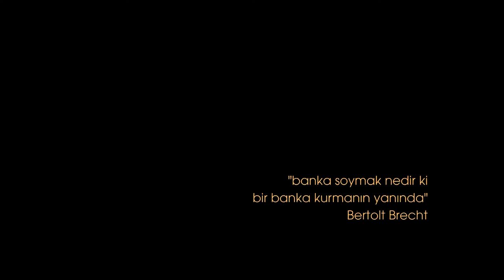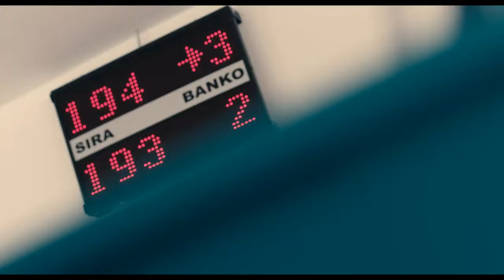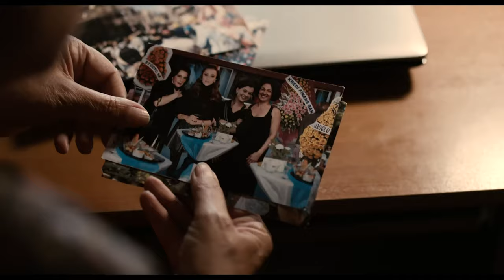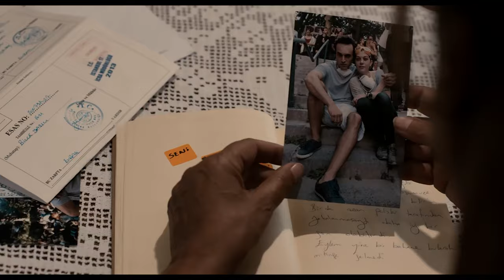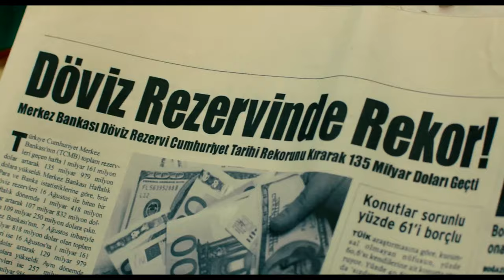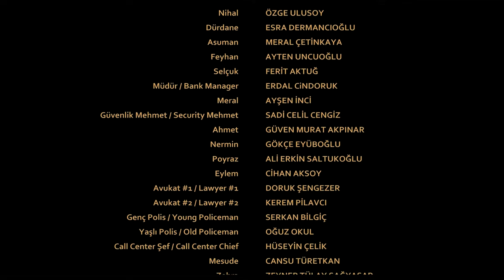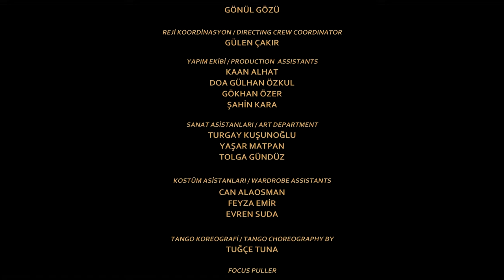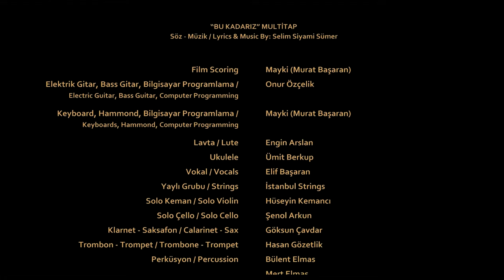Kadın İşi Banka Soygunu | Meltem Cumbul 4K Yerli Film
“Kadın İşi Banka Soygunu”; farklı nedenlerle hayal kırıklığına uğramış, kalbi kırık dört kadın arkadaşın, bir sohbetle başlayan, tesadüf sonucu gerçeğe dönüşen, plansız, hazırlıksız banka soygunu macerasını anlatıyor. “Kadın İşi Banka Soygunu” acemilikten komediye dönen bir soygun ortamında, arkadaş olmanın, dost olmanın, aile olmanın ve aşık olmanın trajik ve komik hallerine dokunuyor.

KÜNYE:
OYUNCULAR: Meltem Cumbul, Filiz Ahmet, Özge Ulusoy, Esra Dermancıoğlu, Meral Çetinkaya, Ayten Uncuoğlu, Ferit Aktuğ
YAPIMCI: Şahin Alparslan
YAPIM YILI:  17 Ocak 2014
YÖNETMEN: A. Taner Elhan
SENARYO: Şahin Alparslan